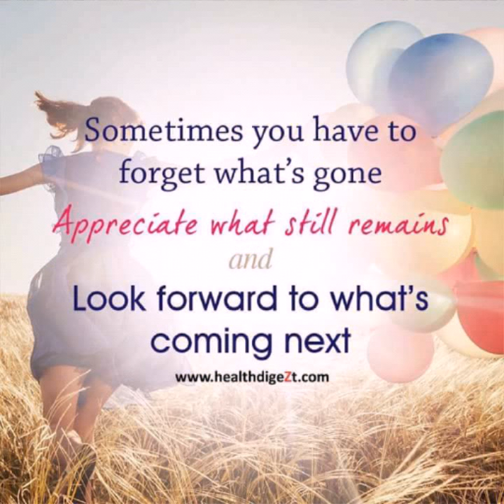Journey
In life